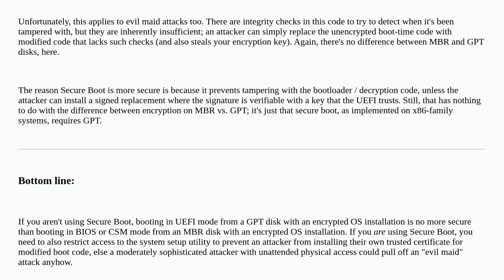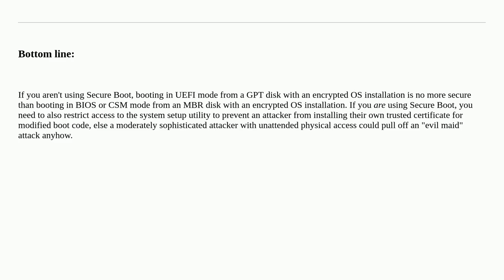Full disk encryption: Legacy boot mode (MBR) vs. EFI boot mode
A special thanks goes out to the community

  uefi secure-boot veracrypt disk-encryption